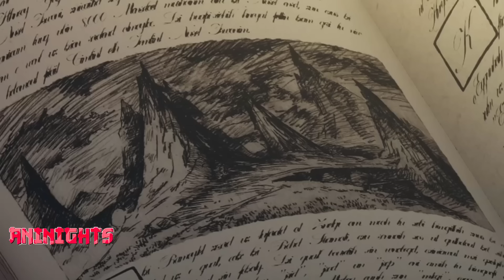After Mastering Every Element, He Becomes So Overpowered That Even the Great Lord Trembles - Anime